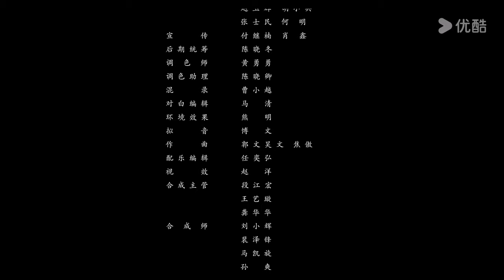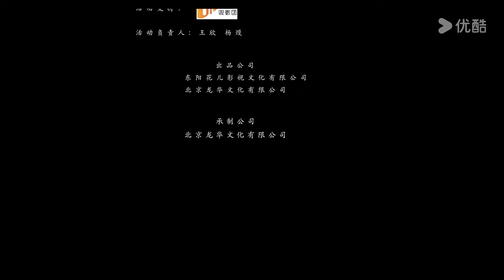[JIXIANG UNHAPPY] EP17 | Cute Spirit Princess Falls for Cold Human Boy | Gu Landi/Gao Siwen | YOUKU